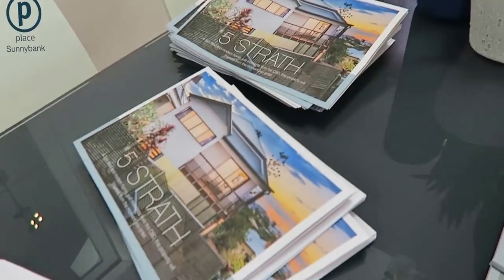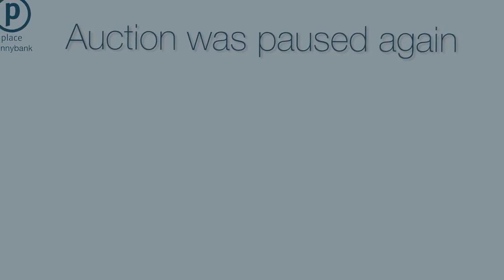欧文带您看洋人区拍卖，激烈程度也是相当！Highgate Hill